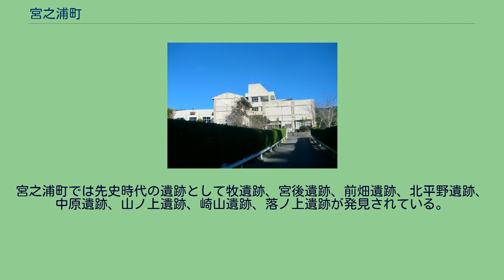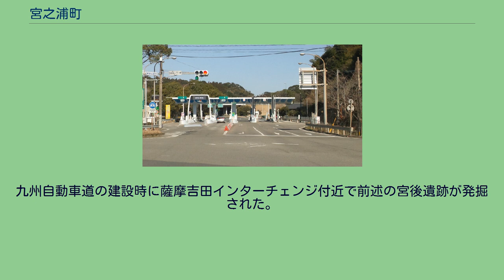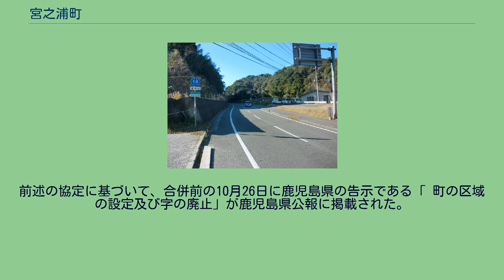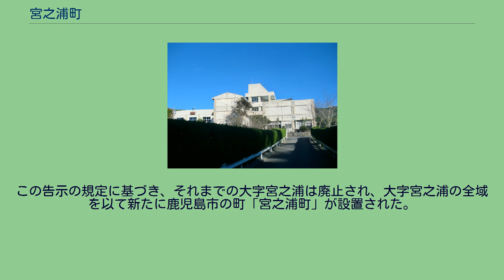宮之浦町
日本 」 鹿児島県 」 鹿児島市 」 宮之浦町 宮之浦町（みやのうらちょう）は、鹿児島県鹿児島市の町。
旧薩摩国鹿児島郡吉田郷宮之浦村、鹿児島郡吉田村大字宮之浦、鹿児島郡吉田町宮之浦。
鹿児島市北部の吉田地域の南部、稲荷川上流域の台地上に位置する。
町域の北方は鹿児島市本城町、姶良市平松、南方は鹿児島市川上町及び吉野町、東方は鹿児島市吉野町、姶良市脇元、西方は鹿児島市岡之原町及び本名町にそれぞれ接している。
町域の中央部に牟礼岡団地から構成されている牟礼岡一丁目から牟礼岡三丁目がある。
また、町域の西方には九州自動車道が通っており、南西部には薩摩吉田インターチェンジが所在する。
宮之浦町では先史時代の遺跡として牧遺跡、宮後遺跡、前畑遺跡、北平野遺跡、中原遺跡、山ノ上遺跡、崎山遺跡、落ノ上遺跡が発見されている。
牧遺跡は1953年（昭和28年）に牟礼谷で発見された9世紀頃の楕円形の土坑である。
蔵骨器には焼骨が入っており、周辺には土師器が6か所配置されていた。
宮後遺跡は1971年（昭和46年）の九州自動車道の建設時に発見された遺跡であり、九州自動車道の建設者である日本道路公団が鹿児島県教育委員会に依頼して埋蔵文化財の調査が行われた。
現在の薩摩吉田インターチェンジ付近から八幡神社の東側斜面に位置している遺跡であり、縄文時代後期の土器や硬玉製丸玉、平安時代以降の埦も発見されている。
前畑遺跡・北平野遺跡は現在の鹿児島県青少年研修センター付近で発見された遺跡であり、成川式土器や土師器などが発掘されている。
中原遺跡では成川式土器や土師器・黒曜石が発掘され、山ノ上遺跡では成川式土器がそれぞれ発掘されている。
鎌倉時代から戦国時代まで「宮浦名」と称しており、大隅国吉田院のうちであった。
建治2年（1276年）の大隅国在庁石築地役配符に「宮浦四丁八段‹四尺八寸›二郎大夫清持領」とある。
清持は吉田氏の庶流であるとされる。
戦国時代には島津氏の領地となっており、永正14年（1517年）の島津氏老臣連署坪付によれば宮之浦と本名（現在の本名町）の1町1反余りが萩野又左衛門に宛がわれた。
薩摩藩の地誌である三国名勝図会によれば天正15年（1587年）に吉田院の全域が大隅国から薩摩国に編入されたとされる。
江戸時代には薩摩国鹿児島郡吉田郷（外城）のうちであった。
村高は「天保郷帳」では1,075石余、「郡村高辻帳」では1,075石余、「吉田神社仏閣旧跡改帳並方覚帳」では780石余、「三州御治世要覧」では810石余、「旧高旧領取調帳」では712石余であったと記されている。
寛政6年（1794年）の人口は「吉田神社仏閣旧跡改帳並方覚帳」によれば349人であった。
元禄国絵図によれば谷之村は宮之浦村のうちであったと記載されている。
鹿児島から日向国に向かう薩摩街道の日向筋が通っており、白銀坂が薩摩国と大隅国の境界となっていた。
また、薩摩藩で禁制とされていた浄土真宗の信仰が行われていたとされ（隠れ念仏）、宮之浦では吉水・宮西に洞窟があり、洞窟で集会が行われていたとされる。
1974年当時の薩摩吉田インターチェンジ付近の航空写真。
当時は熊本方面のみが開通していた。
国土交通省 国土地理院 地図・空中写真閲覧サービスの空中写真を基に作成 1889年（明治22年）4月1日に町村制が施行されたのに伴い、それまでの吉田郷にあたる東佐多浦村、西佐多浦村、本城村、本名村、宮之浦村の区域より鹿児島郡吉田村が設置された。
それまでの宮之浦村は吉田村の大字「宮之浦」となった。
1972年（昭和47年）11月1日に吉田村が町制施行し吉田町となった。
1973年（昭和48年）12月13日に鹿児島県初の高速道路として九州自動車道の薩摩吉田インターチェンジから加治木インターチェンジ（姶良市）までの区間が開通した。
九州自動車道の建設時に薩摩吉田インターチェンジ付近で前述の宮後遺跡が発掘された。
1991年（平成3年）5月7日に牟礼ケ岡団地（三井ニュータウン）として造成された吉田町大字宮之浦の一部より分割され、牟礼岡一丁目・牟礼岡二丁目・牟礼岡三丁目が設置された。
2004年（平成16年）11月1日に吉田町が鹿児島郡桜島町、日置郡松元町、郡山町、揖宿郡喜入町と共に鹿児島市に編入された。
合併に際して設置された法定合併協議会である鹿児島地区合併協議会における協議によって、吉田町の区域の大...